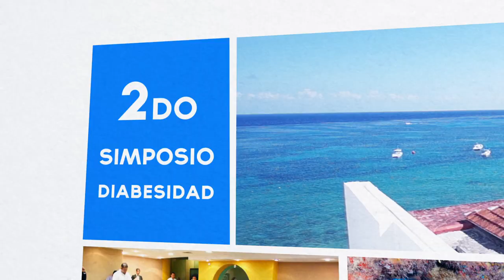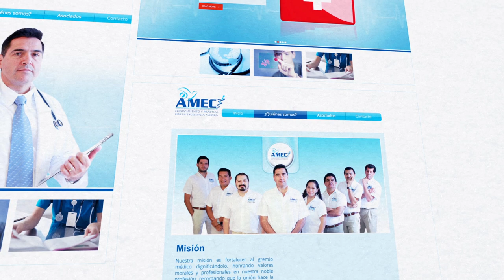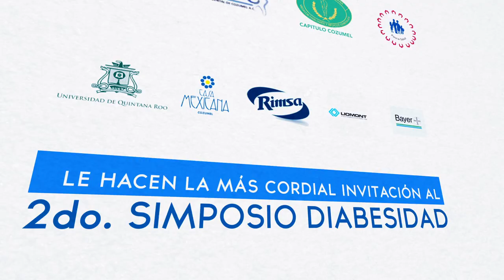2do Simposio Diabesidad: AMEC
2do Simposio Diabesidad
14 y 15 de Noviembre del 2014
Sede: Salón del Hotel Casa Mexicana